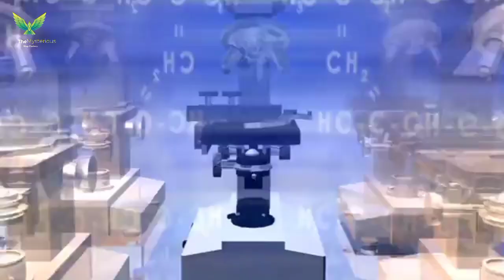Multivitamins: What Are They, How Do They Work, and Do You Need Them?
Description: Multivitamins are one of the most popular supplements in the world, but do you really know what they are, how they work, and whether you need them? In this video, we will explore the science behind multivitamins, their benefits and risks, and who should take them. We will also look at some of the most common myths and facts about multivitamins, and how to choose the best one for your needs. Whether you are a health enthusiast, a busy professional, or a curious learner, this video will give you a comprehensive and unbiased overview of multivitamins.